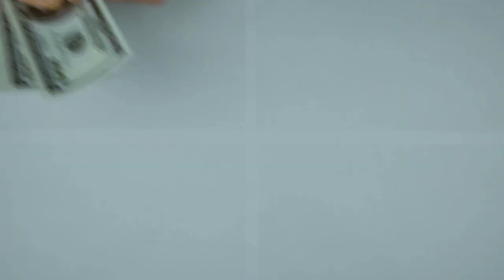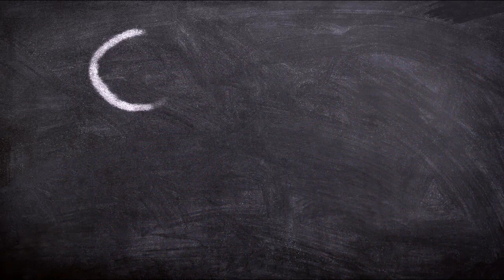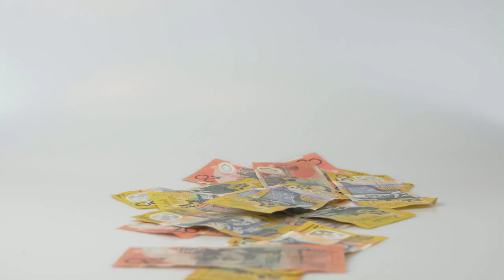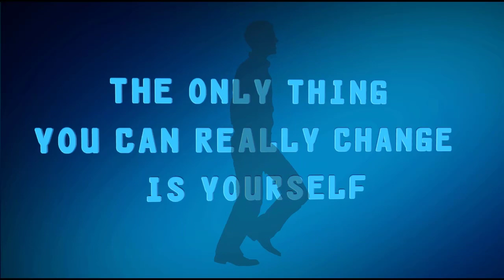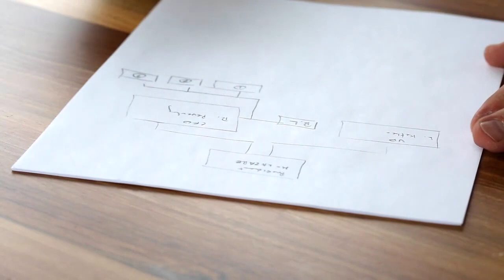হয়তো ৫টি কারনে আপনি কখনো ধনী হবেন না । Do you want to be rich ? সবাই কি পারবে?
Today's video is about হয়তো ৫টি কারনে আপনি কখনো ধনী হবেন না । Do you want to be rich ? সবাই কি পারবে?

প্রচারেই প্রসার.

Shorol Manush